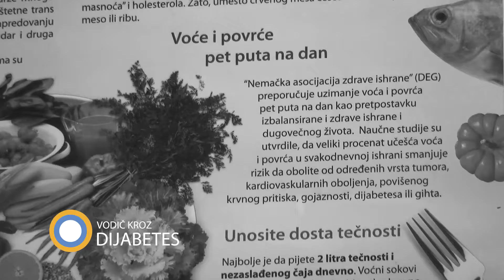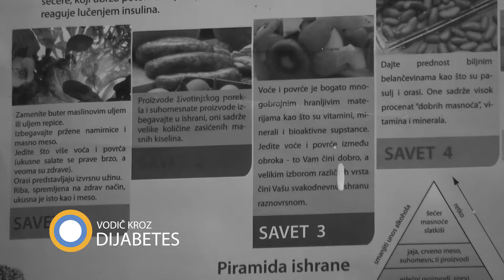Moja priča - Prilog iz 135. emisije